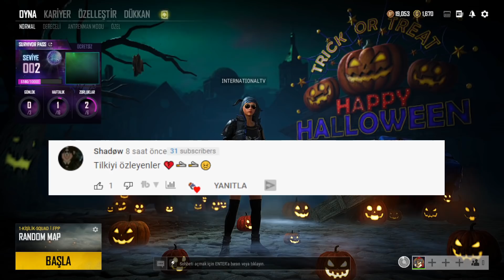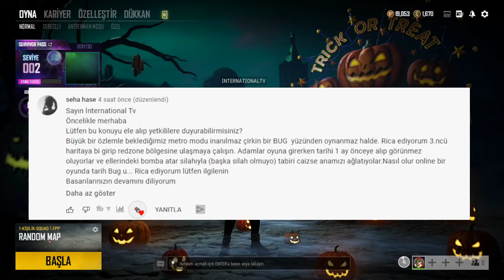GECE MODU GELDİ | ERANGEL GECE MODU | YENİ M416 | CADILAR BAYRAMI Halloween | 14.1 GÜNCELLEMESİ PUBG